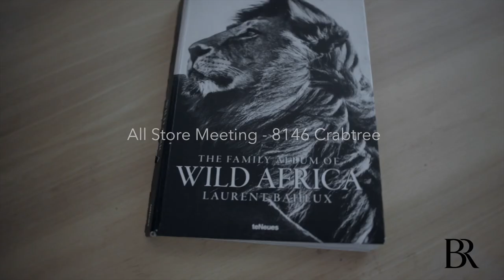Banana Republic: All Store Meeting - 8146 Crabtree // G-Sharp Enterprises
What a great day curating an elevated omni experience for the Banana Republic: All Store Meeting - 8146 Crabtree.

We’re all Born Of A Legacy Rooted In Exploration —because we believe that what you wear should open a world of possibilities for a life with NO BOUNDARIES.
Facilitator: General Manager Scrulock
Design Curation: Darrien Jerman
Event Rentals & AVL Production: G-Sharp Enterprises
Media: Wellington Film Group